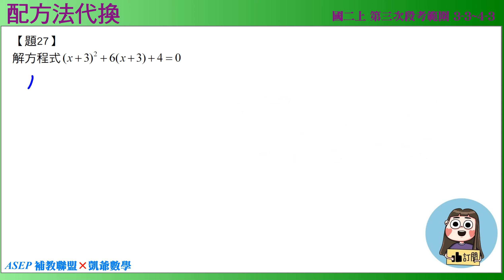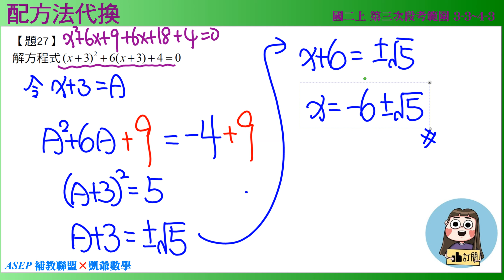國二上三段 段衝精選 4之2 題27 配方法代換 ASEPx凱爺數學